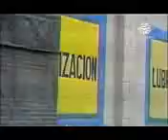Chinche y Eutimio Capitulo 220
Don Chinche Capitulo 220